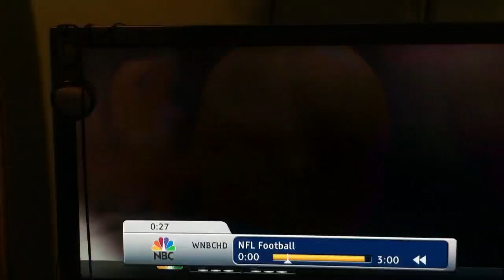Crazy red eyes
Kyle van den Bosch and his crazy red eyes